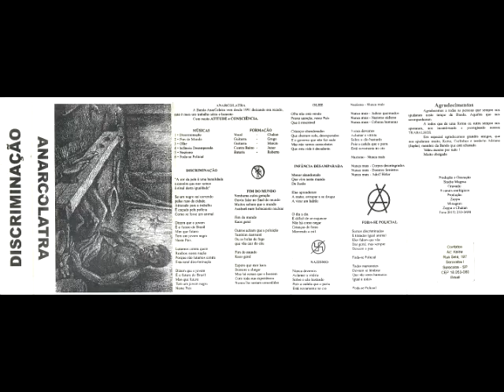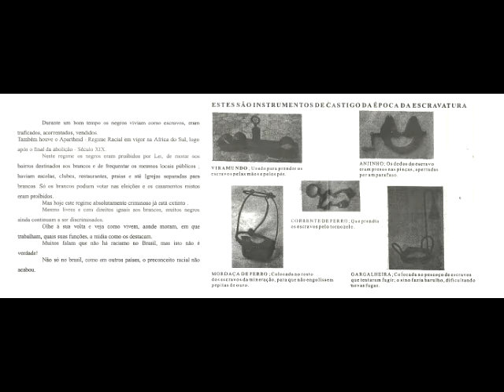Anarcolatra - Discriminação (demo tape 1996)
01. Discriminação
02. Fim do Mundo
03. Olhe
04. Infância Desamparada
05. Nazismo
06. Foda-se Policial